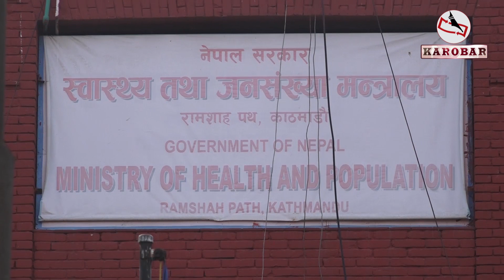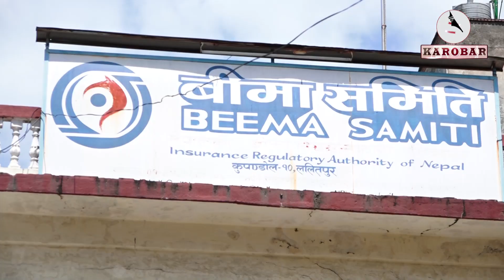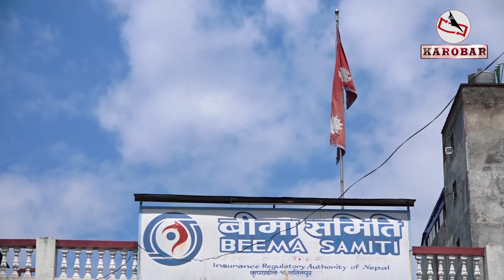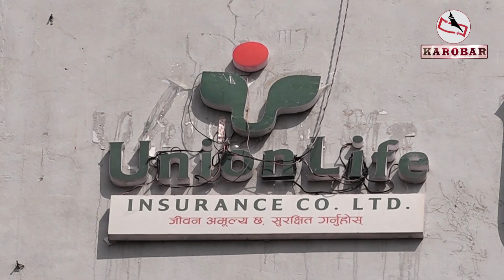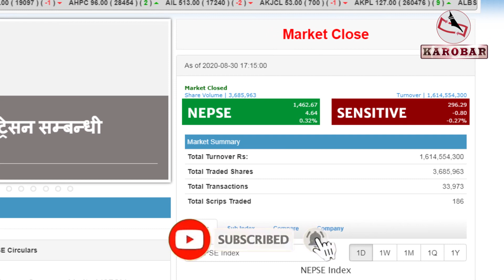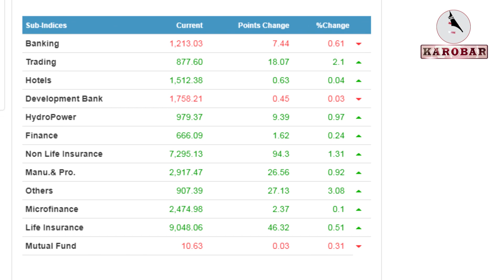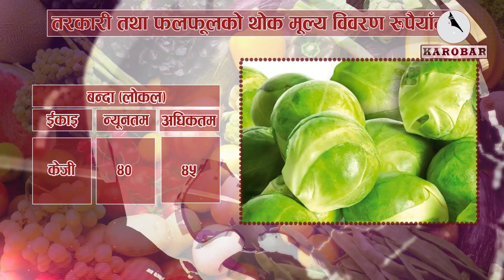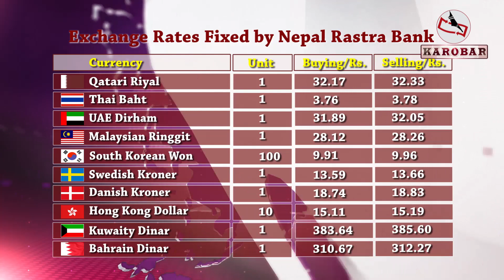KAROBAR NEWS 2020 08 30 कोरोना बीमा प्रति सर्वसाधारणको आकर्षण बढ्दै, अब ४४ सयमै परिक्षण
कारोबार समाचार (१४ भदौ, २०७७)

१. नेपालमा कोरोनाबाट संक्रमित र मृत्यु हुनेको संख्या अहिले सम्मकै उच्च, उपत्यकामा ४ सय २९ सहित १२ सय २१ जना थपिए, १४ जनाको मृत्यु

२. कोरोना बीमा प्रति सर्वसाधारणको आकर्षण बढ्दै, ८ लाख ४७ हजार जनाले बीमा गर्दा ९५ जनाले क्षतिपूर्ति पाए, तीन सय जना भुक्तानी प्रक्रियामा

३. कोरोना भाइरसको संक्रमण भए÷नभएको पुष्टि गर्ने पीसीआर विधिको शुल्क घटाउने निर्णय, अब ४ हजार ४ सय रुपैयाँसम्म मात्रै लिन पाउने ।

४. साताको पहिलो दिन सुनको मूल्य प्रतितोला ३ सय रुपैयाँले घट्यो, चाँदीको मूलय भने स्थिर ।

५. टिएमएस प्रणालीमा समस्या देखिएपछि दिनभर शेयर बजार प्रभावित, दुई घन्टा समय थप भएपछि मात्रै सुधार, एनआरएनको शेयर मूल्यमा झण्डै १० प्रतिशतको वृद्धि ।